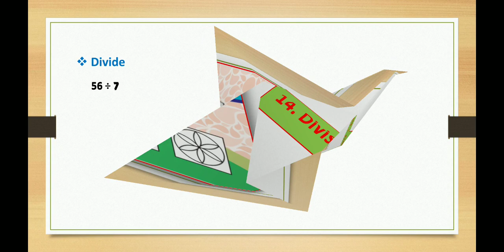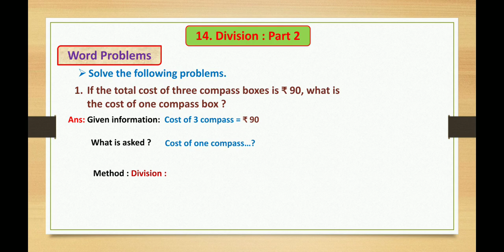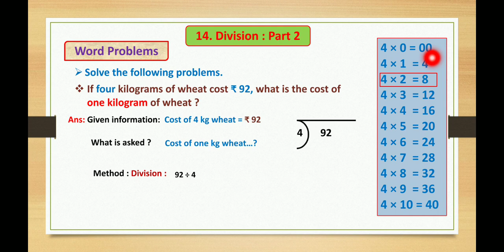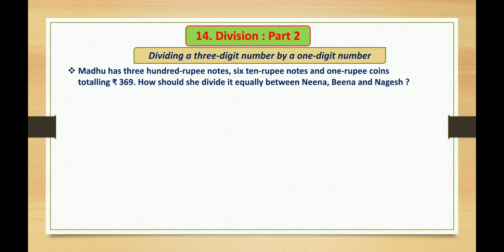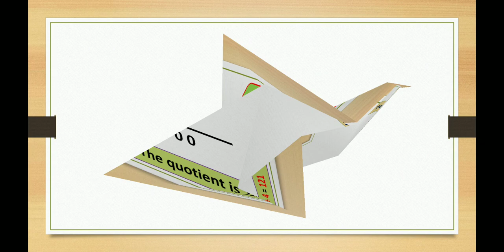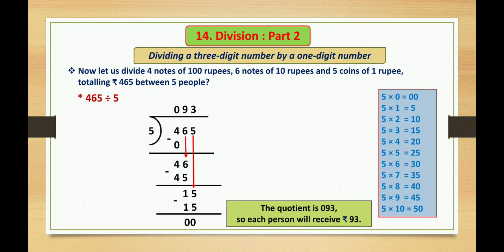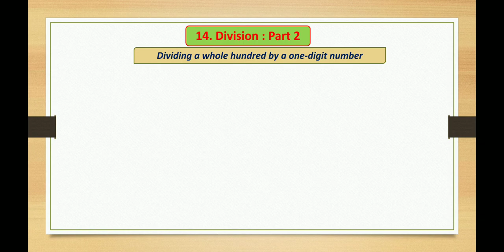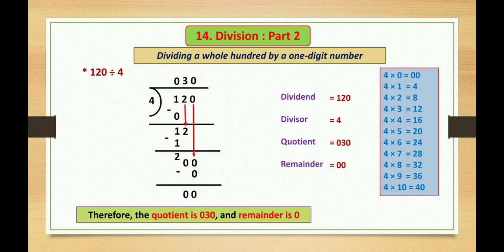14.Division part:2, Std 4th, Math's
Solving division word problems based on Dividing two-digit number by one-digit numbers. To learn Division of three-digit number by one-digit numbers also division of whole hundred by one-digit numbers with examples.